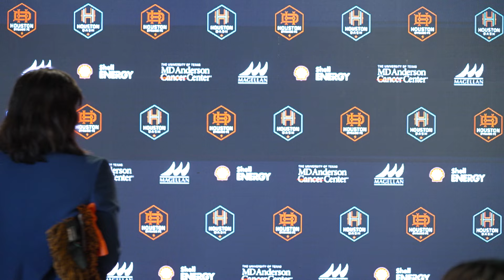Welcome Tim Howard | Introductory Press Conference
Houston Dynamo Football Club Majority Owner and Chairman Ted Segal announced today that U.S. Men’s National Team legend Tim Howard joined the Club as a minority investor. The recent National Soccer Hall of Fame inductee joins the club which collectively owns the Houston Dash of the National Women’s Soccer League and Houston Dynamo FC of Major League Soccer and operates Shell Energy Stadium and Houston Sports Park, as well as Dynamo and Dash Charities.